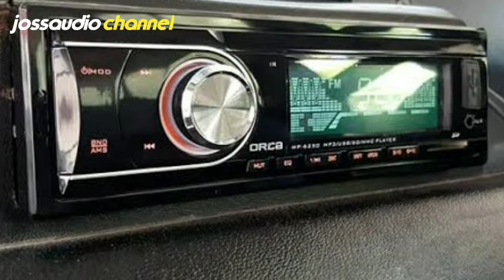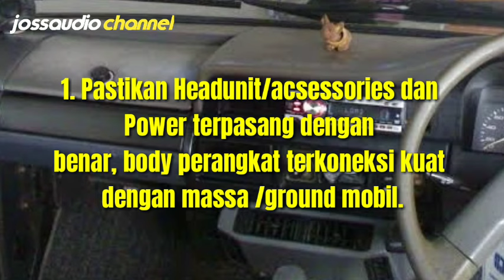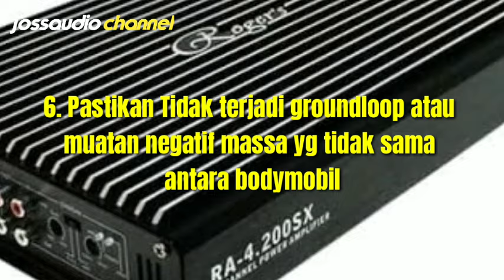Cara Menghilangkan Storing/Noise Pada Speaker Mobil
Halo sahabat youtuber
Bahasan kali ini adalah solusi problem audio mobil anda yg sering kali terjadi saat instalasi bagi sebagian orang yg belum tahu, Biasanya Noise/dengung mengikuti RPM mobil atau Suara Ngerik (bahasa jawa ) atau kadang Klakson masuk ke Audio mudah2an disini ada solusinya

Terimakasih
Semoga bermanfaat